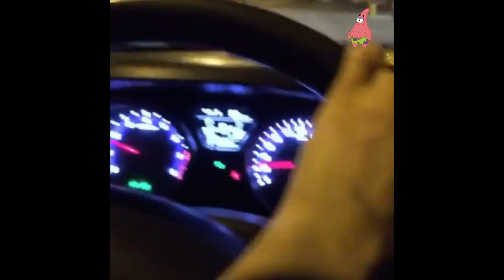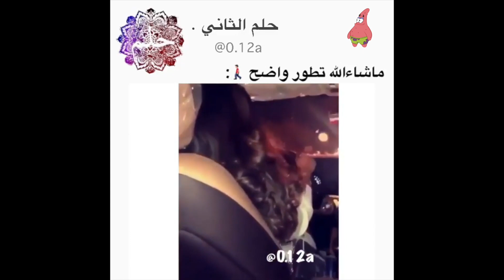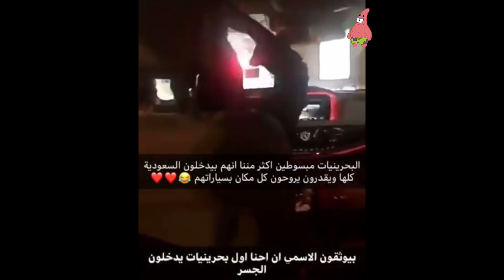آول فنانه تسوق سيارتها في السعودية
مقاطع متنوعه ومتجددة  كلل يوم ...